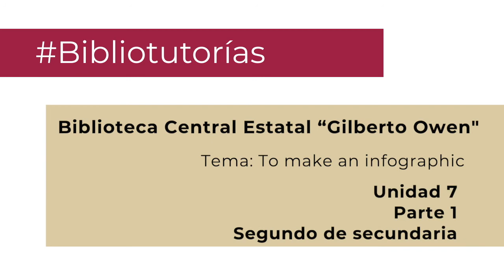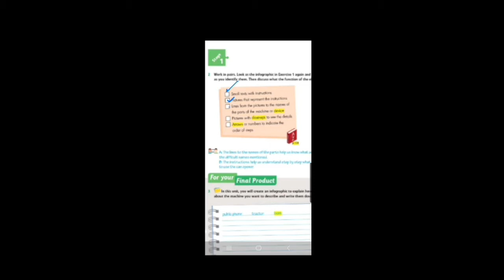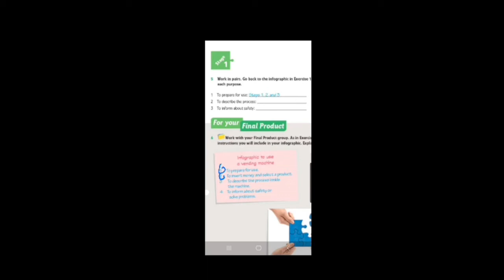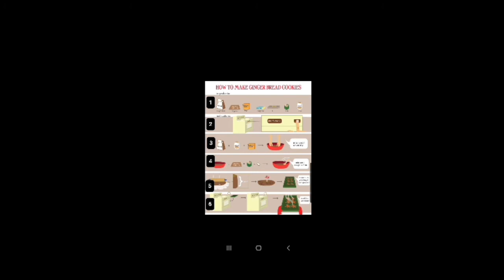How to make and infographic. Secundaria, 2º. Inglés. Unidad 7, Parte 1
Inglés: How to make and infographic. 2° de secundaria. Unidad 7, Parte 1